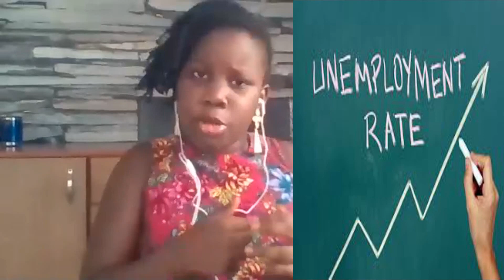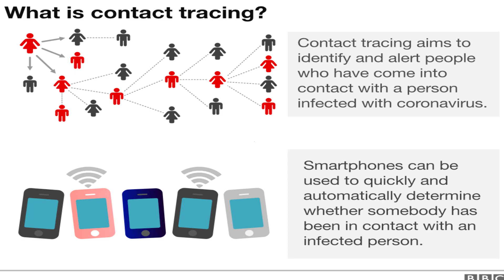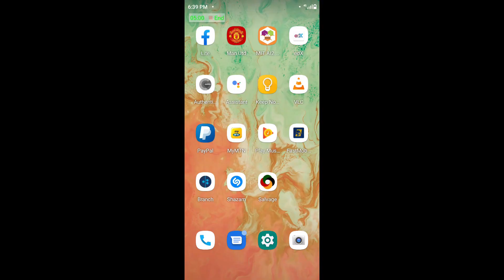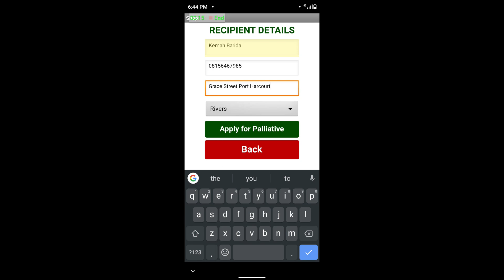SALVAGE - A Mobile App Solution to combat COVID-19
Salvage is a mobile solution that helps in containing the widespread of coronavirus in Nigeria and the world at large.
Our solution comes with the following features:
1. Check Risk Factor Status
2. Report COVID-19 Case
3. Volunteer
4. Test Booking
5. Shop
i. Online Shopping
ii. Relief Materials Collection
6. Games, etc
Our app attempts to solve the problem of CONTACT TRACING of a confirmed victim by leveraging NFC technology. NFC stands for near-field communication and it allows phones, tablets, laptops, and other devices to easily share data with other NFC-equipped devices.
Once two persons make contact, their devices instantly exchange IDs that are sent to the database. These data can later be used by Disease Control Agency to trace contacts of any confirmed case.
JOIN US, LET"S SALVAGE OUR DEAR WORLD.